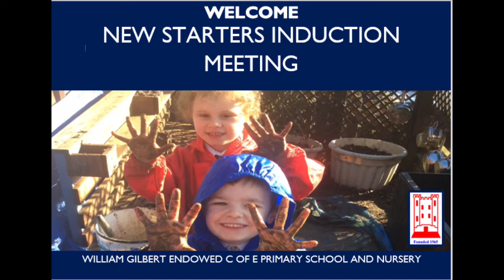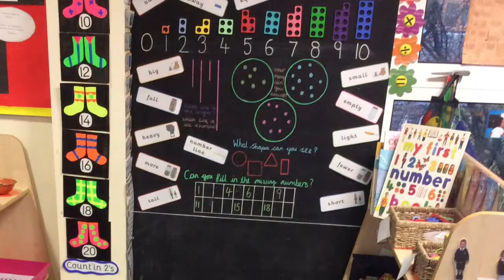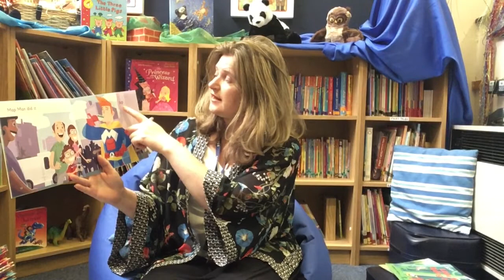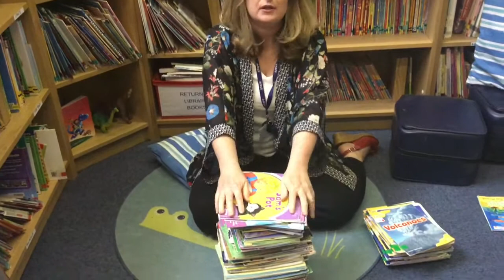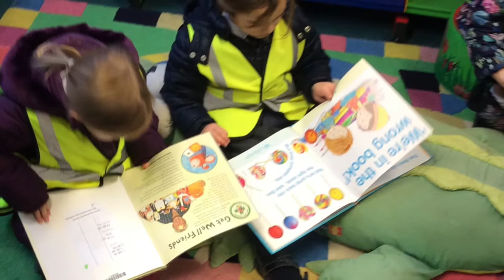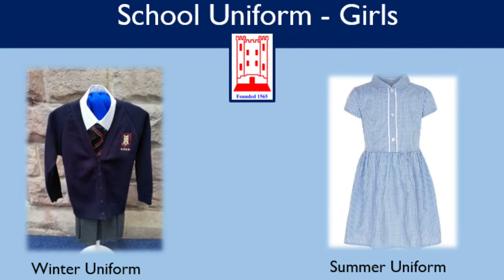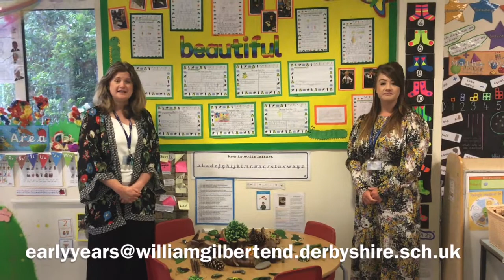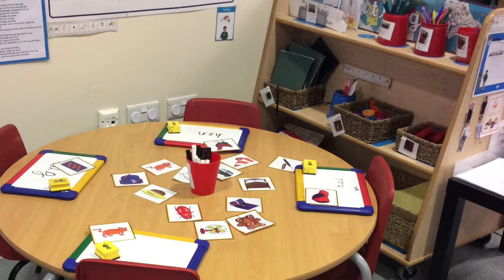Year R New Starters Induction Meeting